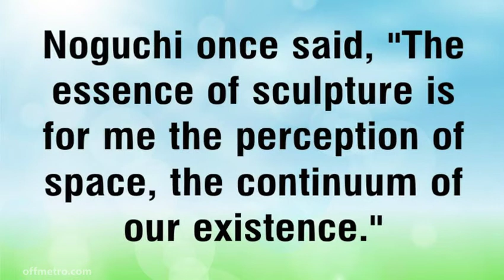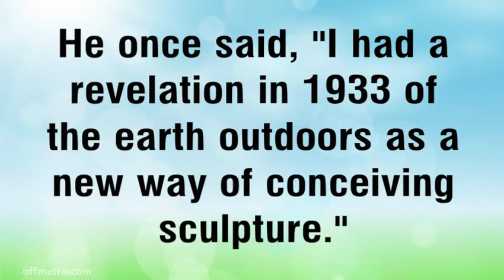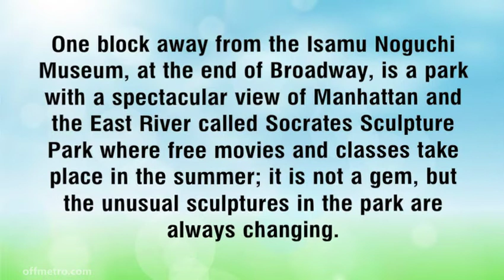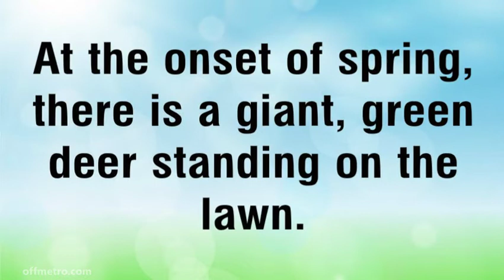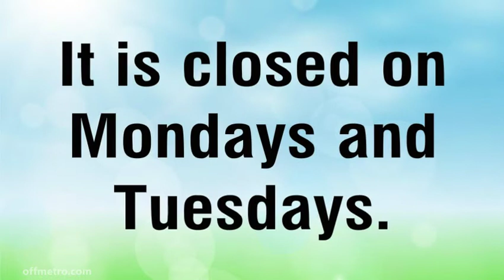Museum Tip: The Unforgettable Artwork of Isamu Noguchi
Anyone who thinks there’s nothing animate about a rock has never experienced Isamu Noguchi’s natural rock installations and smoothly carved marble designs at the Isamu Noguchi Museum in Queens. Noguchi once said, “The essence of sculpture is for me the perception of space, the continuum of our existence.”

He was born in Los Angeles in 1904 and was considered to be a 20th-century icon of abstract stone sculpture, spending much of his 84 years melding the relationship between the majesty of nature and the art of stone. Noguchi built, installed, and designed the museum, and approximately 80% of the artwork the Japanese-American artist originally placed in the museum remains in the same spot twenty years later, a fact that attributes greatly to the transcendent energy of the space.

Benches are scattered throughout the garden and galleries to facilitate moments of reflection. The artwork is not labeled with either titles or text; Noguchi liked his pieces displayed in this way. For a little background on the exhibits, boxes with visitor guides line the walls, and guided tours are available at 2 pm every day.

Noguchi's Japanese garden is an ethereal sanctuary not to be missed, its sculptures like the self-contained fountain “The Well” (which lives indoors during the winter) succeed in finding the harmonious balance between art and nature. He once said, "I had a revelation in 1933 of the earth outdoors as a new way of conceiving sculpture."

One block away from the Isamu Noguchi Museum, at the end of Broadway, is a park with a spectacular view of Manhattan and the East River called Socrates Sculpture Park where free movies and classes take place in the summer; it is not a gem, but the unusual sculptures in the park are always changing.

At the onset of spring, there is a giant, green deer standing on the lawn. The bizarre sculptures in the park merit a drop-in, so bring a picnic, especially if you’re already in the neighborhood and in the mood for things of an eccentric nature.

How to get Isamu Noguchi Museum:

A shuttle bus to the museum leaves from the Asia Society on Park Avenue and 70th Street throughout the day on Sundays. Costing $10 for a round trip on top of the $10 admission fee at the museum, there are cheaper and equally simple ways to get there, and some scenic routes if you take the tram to Roosevelt Island. The tram leaves Manhattan from 59th and Broadway. There’s a $0.25 shuttle on the island that will take you to the Roosevelt Island Bridge. Walk across the bridge and turn left on Vernon Boulevard. Walk three blocks to 33rd Road, and the museum is at 9-01 33rd Road. That’s if the weather is nice, and you’re looking for an adventure.

For a more traditional way to reach the museum, take the N or W train to the Broadway station in Astoria.

The museum is open Wednesday through Friday, 10am to 5pm and Saturday and Sunday 11am to 6pm.